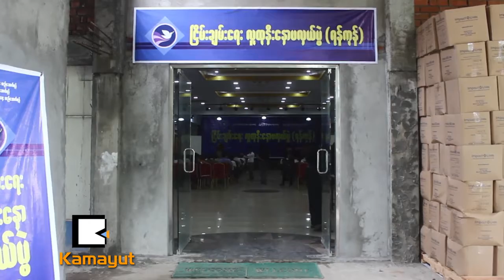ၿငိမ္းခ်မ္းေရးလုပ္ငန္းစဥ္မွာ ကန္႔သတ္ခ်က္ေတြမ်ားေနလား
“ႏိုင္ငံရဲ႕ၿငိမ္းခ်မ္းေရးႀကိဳးပမ္းမႈမွာ NCAထိုးထားတဲ့ သူေတြပါဝင္ခြင့္ရမယ္၊ ႏိုင္ငံေရးပါတီဆိုရင္လည္း အႏိုင္ရထားမွ ပါဝင္ခြင့္ရမယ္၊ အရပ္ဖက္အဖြဲ႔အစည္းဆိုရင္လည္း အကန္႔အသတ္ေတြအမ်ားႀကီးထဲက အေရအတြက္ နည္းနည္းေလးပဲ ပါဝင္ခြင့္ရတာ ျဖစ္တယ္။”